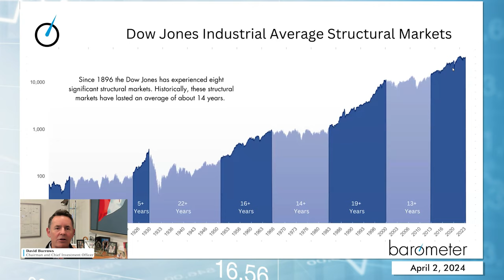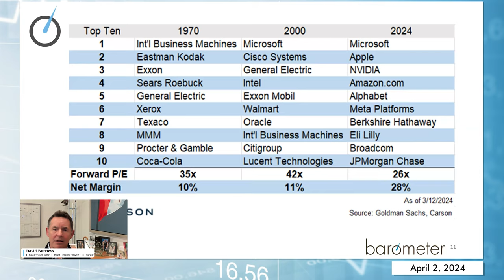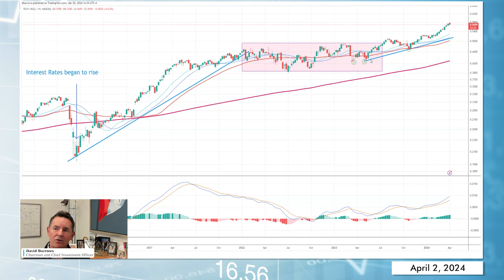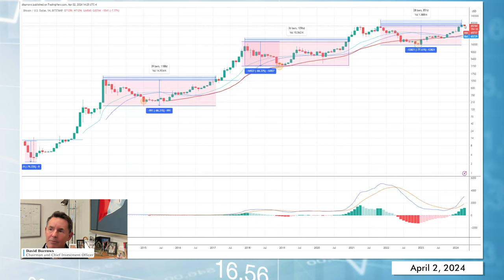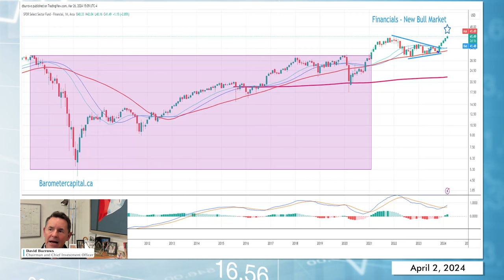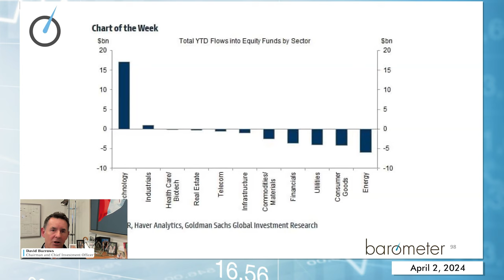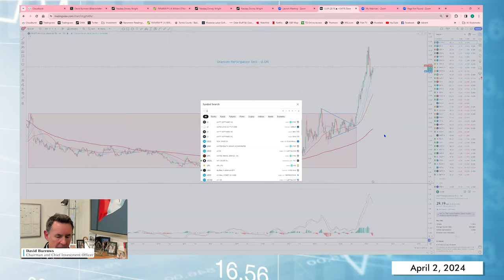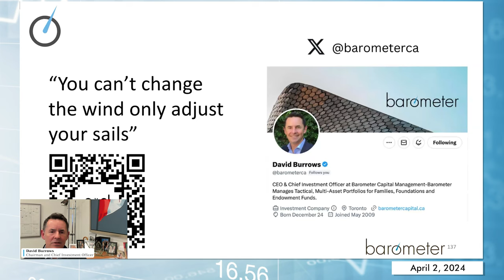Barometer Reading - April 2, 2024